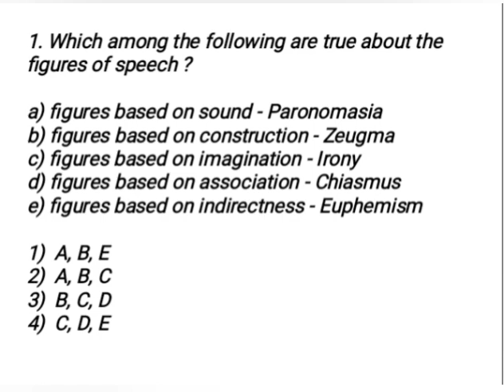Pyq series / UGC NET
Welcome to English literature articles

today we are going to see previous year question.

Comment the answer below.

take a minute to see to friends

Enjoy learning